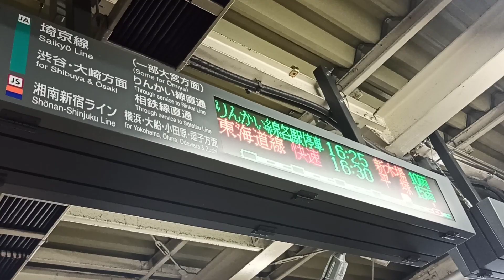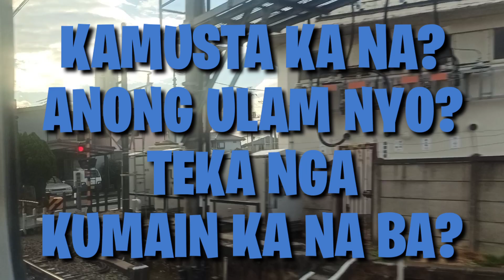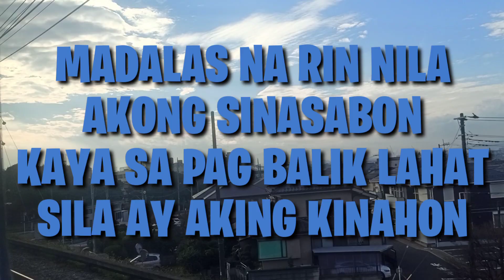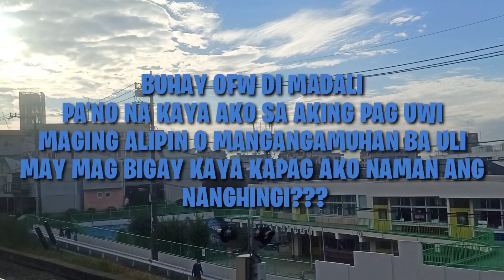BUHAY OFW - KŌHAI KUN ft. Daniel Regio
buhay ofw di madali !!
saludo ako sa mga OFW sa buong mundo
para sa inyo to
kayo ang mga makabagong bayani

kanpai!!